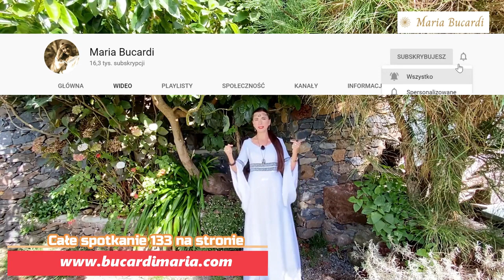693. Jak uniknąć manipulacji i syndromu stada, gdy coś jest inaczej, niż było zwykle | Maria Bucardi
Jak uniknąć manipulacji i syndromu stada, gdy coś jest inaczej, niż było zwykle… Jak wyjść z labiryntu Mroku?
Wyobraź sobie sytuację w której nagle coś przestaje funkcjonować, droga się zamyka, blokada zapada … Jak reagujesz w takim momencie?
 Czy próbujesz przebić głową mur za wszelką cenę, bo przecież zawsze właśnie tam były otwarte drzwi, a teraz są zamknięte? Czy pozwolisz, by w takim momencie porwał Cię syndrom stada, wszyscy biegną w tym kierunku, to Ty też, bo przecież trzeba rozbić blokadę a w kupie siła 😉
Co się wtedy dzieje z Twoją energią? Porozmawiamy o sytuacjach konflikt
owych, gdzie dwóch się bije, a trzeci korzysta …
 Kto jest tym trzecim, kto stworzył Labirynt na Ziemi (Matrix)?
 Kto stale dzieli, by lepiej kierować jedną masę, przeciwko drugiej, a sam obserwuje i zaciera ręce?
  Czas trwania naszego spotkania to: 01:01:57 czyli ponad godzinę. A plik ma 4,44 GB 🙂